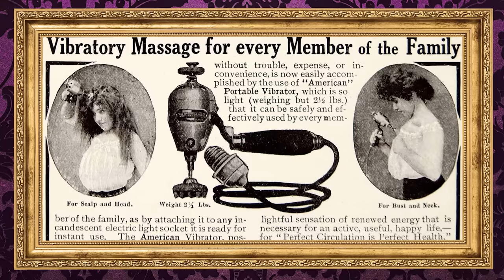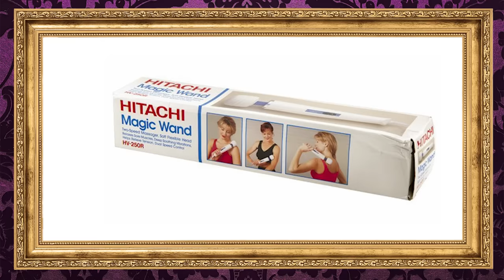Sizzling Secrets of Sex Toys | Dark History with Bailey Sarian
Hi friends, happy Tuesday!

Welcome to the Dark History podcast! Sex! It's been around since the beginning of our existence. But something else has been around for thousands of years too- sex TOYS. We have evidence of dildos dating as far back as 30,000 BCE. Get ready to find out the sizzling secrets of how the dildo, and other toys, became how we know them today.

I appreciate you for coming by, and tune in on Thursday for more Dark History.

Business Related Mail:
Bailey Sarian
4400 W. Riverside Dr., Ste 110-300

Chapters:
INTRO 00:00
A LIL BIT OF ANCIENT D 02:54
SIGNORE DILDO 09:02
MADAM DILDO(GOURDON) 12:18
THE LADIES OF SHUNGA 14:10
DILDOS IN AMERICA 17:58
DILDOS V. VIBRATORS 26:21
GRANVILL’S HAMMER 29:50
THE SEXY 60s 37:07
BETTY AND HER HITACHI 41:22
DILDOS TODAY 45:18
CONCLUSION 48:59

This podcast is Executive Produced by:
Bailey Sarian, Kim Jacobs, Dunia McNeily from 3arts, Kevin Grosch, Claire Turner and Matt Enlow From Made In Network
Research provided by: Regina Dolza
Special thank you to Historical Consultants: Hallie Lieberman, Sex and Gender Historian and Author of Buzz: The Stimulating History of the Sex Toy
Shot By: Tafadzwa Nemarundwe
Production Lead: Brian Jaggers
Edited by: Lily Young
Post Supervisor: Kelly Hardin
Production Management: Ross Woodruff
Hair: Tony Ibarra
Makeup: Jill Powell